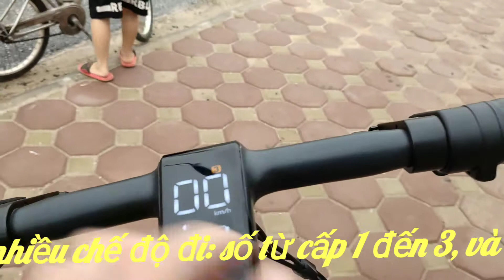Xe đạp XIAOMI